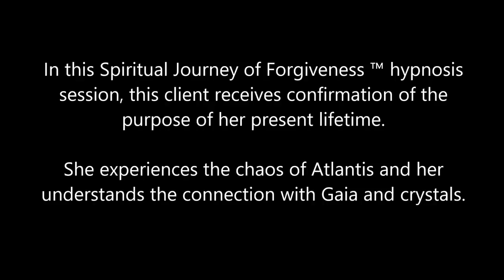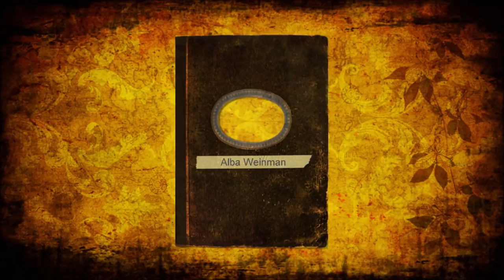292 Alba Weinman - Caretaker and Wisdom Keeper of Gaia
In this Spiritual Journey of Forgiveness ™ hypnosis session, this client receives confirmation of the purpose of her present lifetime.  She experiences the chaos of Atlantis and her connection with Gaia and crystals.